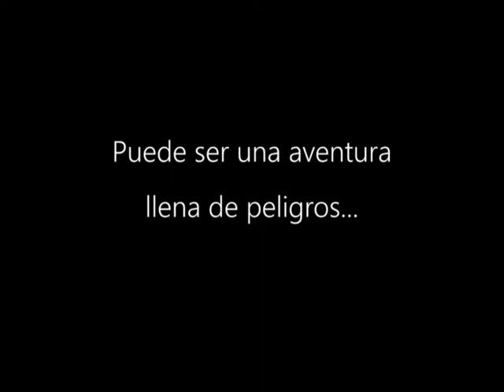CEIP Milenario A day in the life (presentación juego de mesa)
Clip introductorio del Juego de mesa del CEIP Milenario